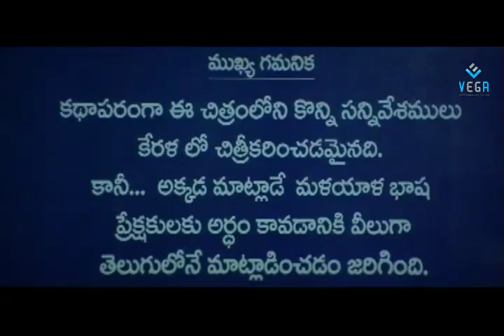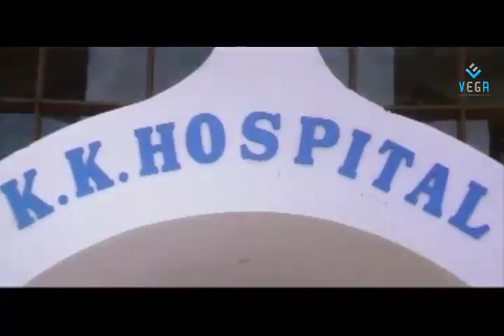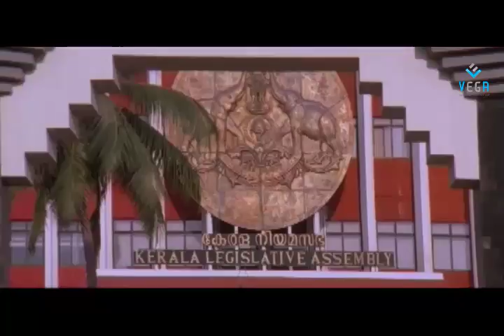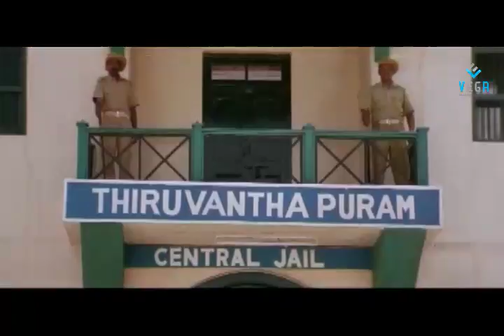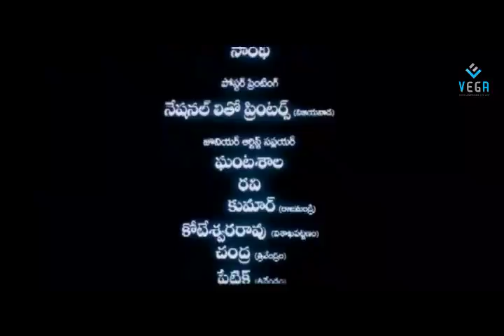Simhadri Telugu Full Movie : Jr NTR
Watch Jr.NTR's Simhadri Telugu Movie : Super Hit Telugu Movie

Starring : Jr NTR, Bhoomika Chawla, Ankitha
Director : S.S. Rajamouli
Producer : K. Vijay Kumar Varma
Music Director : M. M. Keeravani